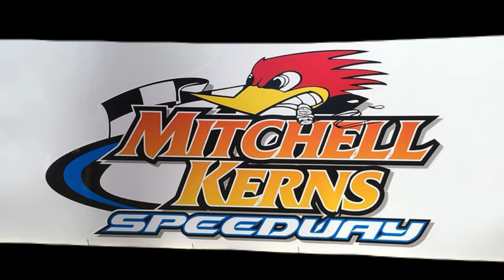BOX STOCK CLASS | DIRT TRACK GO KARTS | MK SPEEDWAY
Here is my Race from MK Speedway in Anmoore WV